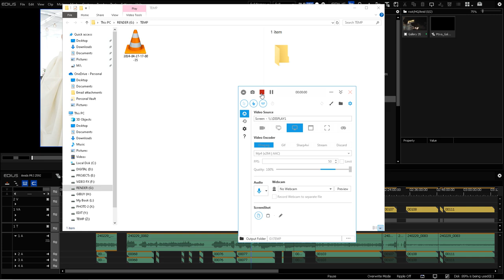"Authorization required by ". How to solve the problem in EDIUS X Windows 10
problem in EDIUS X Win 10. Error in Edius 10. Help for video editors.
I personally don't need it, but it will help promote the video and can help many video editors. Thanks in advance.